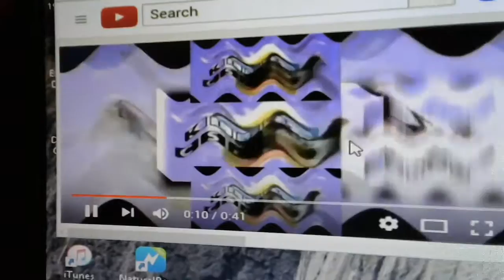YTPMV;Klasky Csupo is Happy Scan